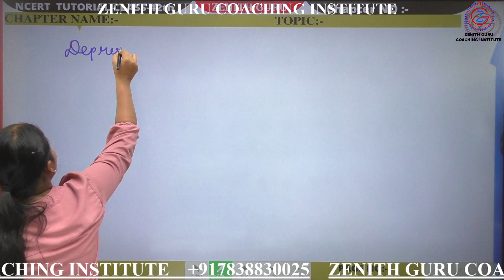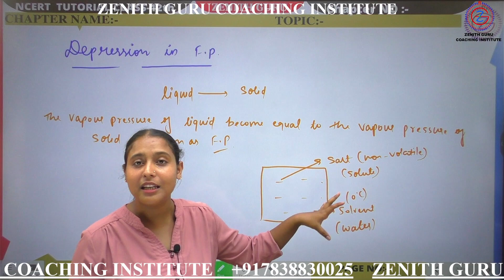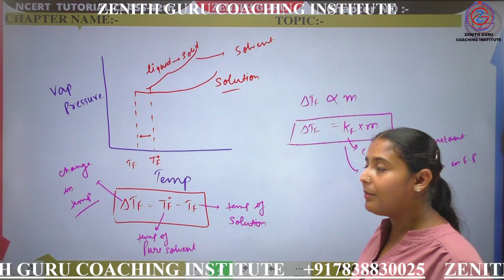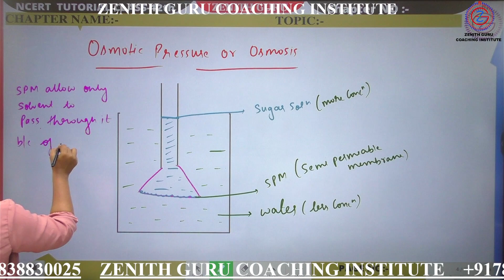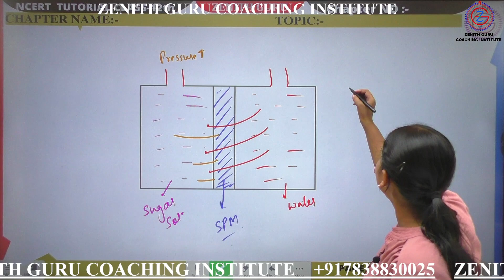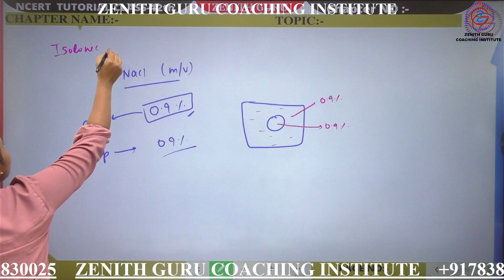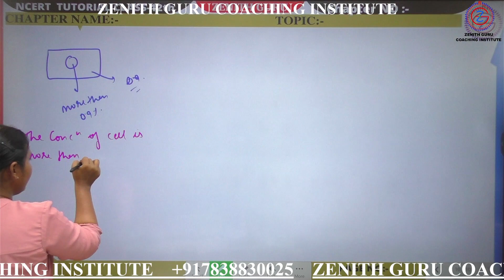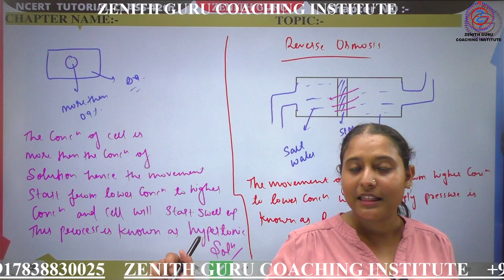Solution Class 12 Chemistry NCERT Lecture No 015 | Part O | Colligative Properties | By Nikki Ma'am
For Class 12th Study Material / Live Classes Notifications session 2023-24, Teaching Pdf And Notes You Can Connect Our WhatsApp Group. Kindly, Use

 and we will take appropriate action...
THANKS